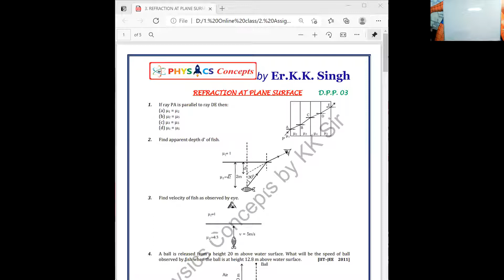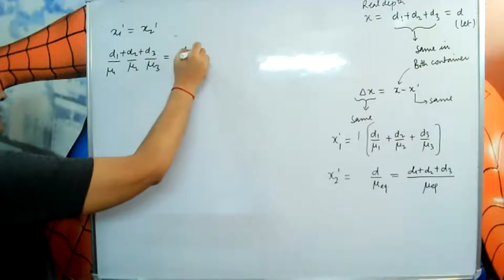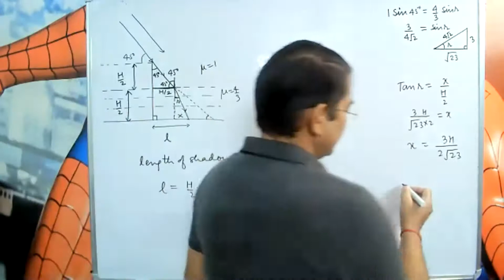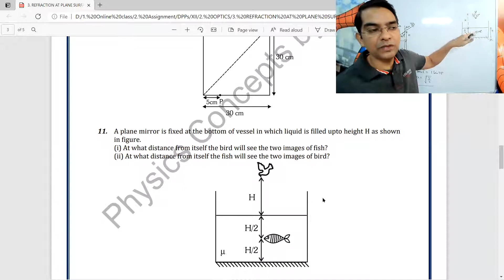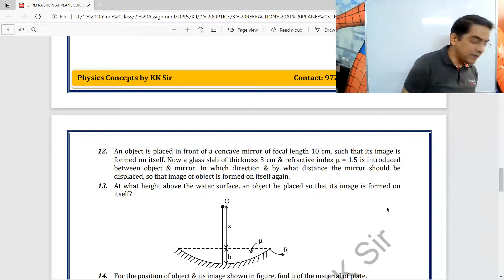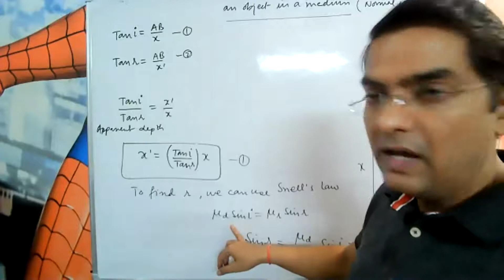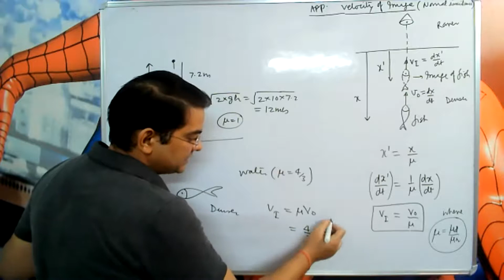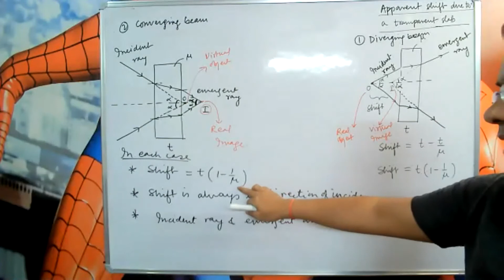Lecture-10- Refraction: Important Concepts & Questions.